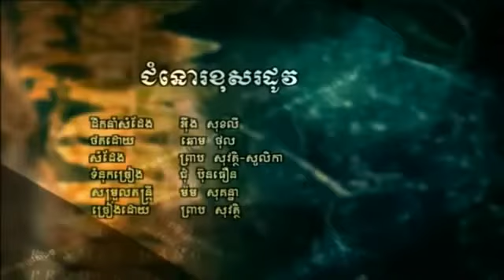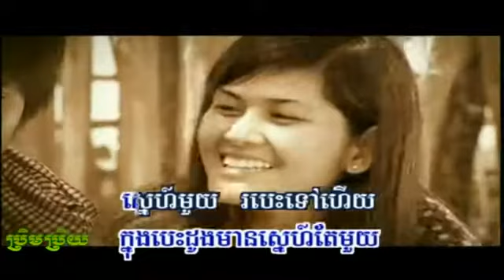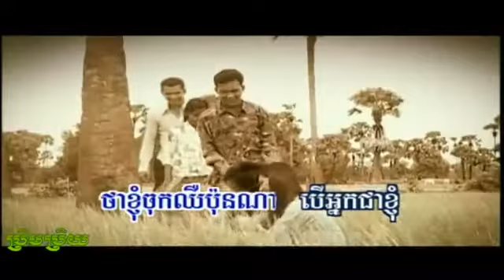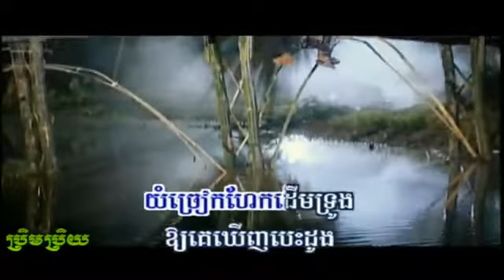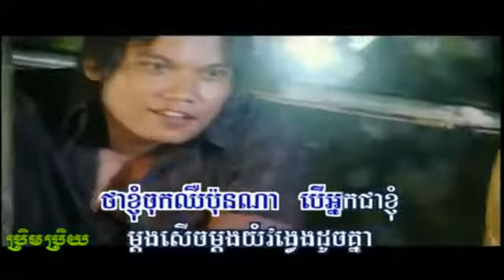ជំនោរខុសរដូវ ព្រាប សុវត្ថិ